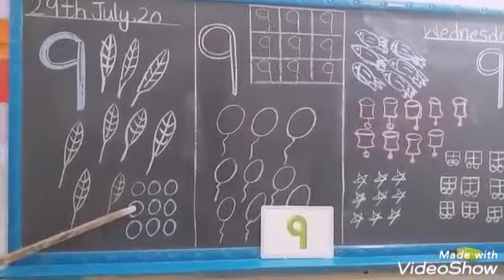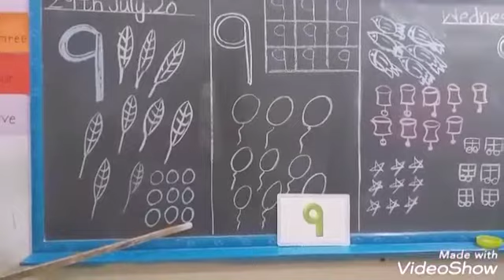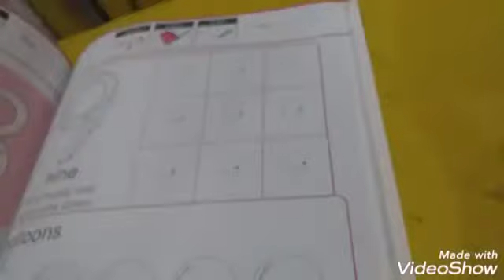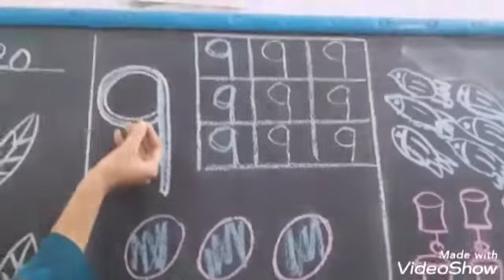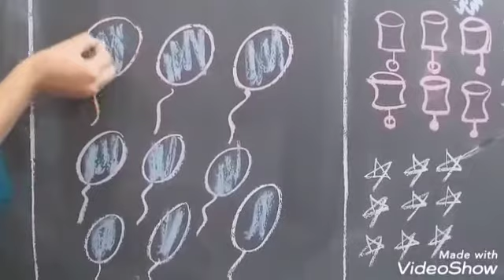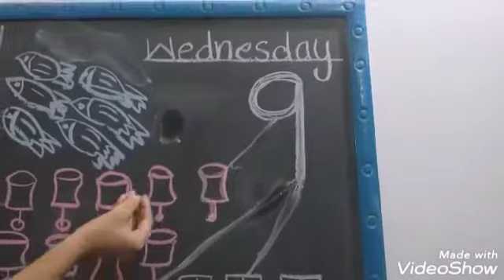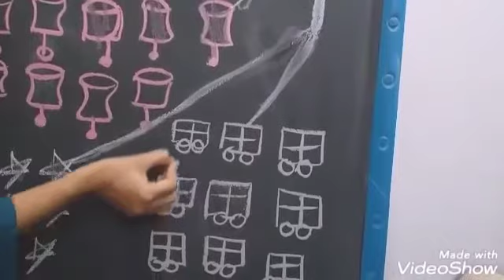JOS JB PLAYGROUP JULY29 WEDNESDAY